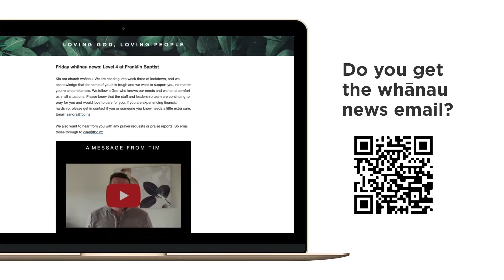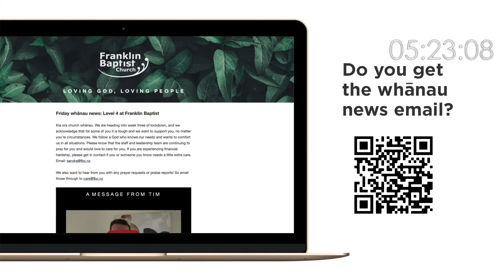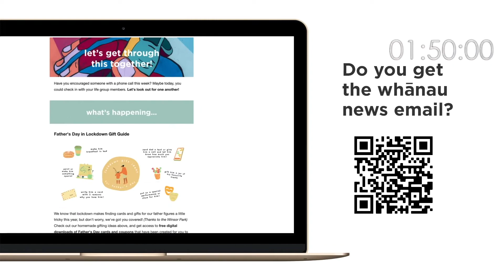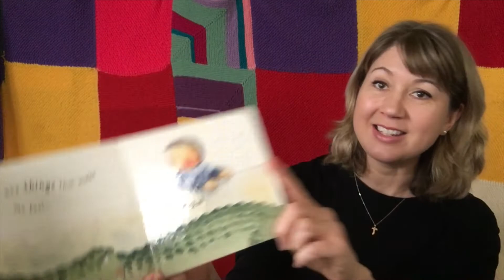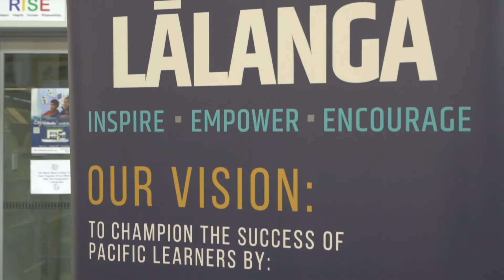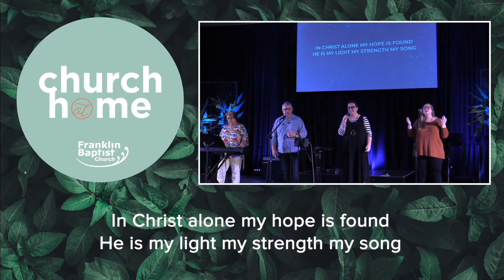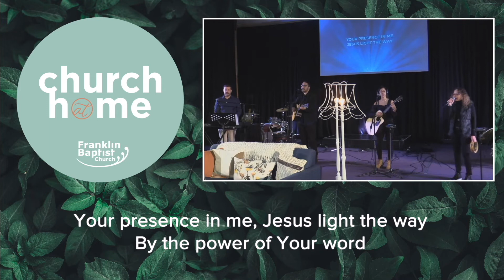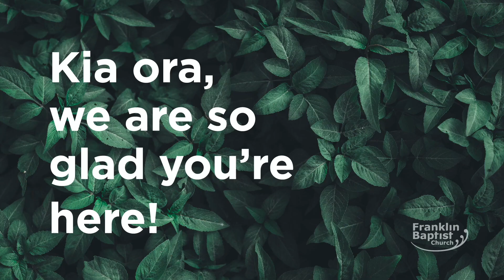Lessons in Lockdown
Franklin Baptist Church | Josh, Penny and Sandra
This Sunday, we will hear Josh, Penny and Sandra share their lessons in lockdown.

Would you like someone from FBC to connect with you?

If you would like to donate to the Church, please use the bank account 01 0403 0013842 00

0:00 Pre-roll
13:22 FBC Intro
13:44 Opener | Love Never Fails
15:46 Welcome Host (Tim)
17:30 Song This is amazing grace
21:51 Transition Host
23:49 Kids Slot (Julia)
25:20 Global Mission Update (Kevin and Gillian)
29:22 Transition Host
30:08 Local Mission Encouragement ( Dan and Lesieli)
35:41 Song In Christ Alone
39:24 Transition Host
41:13 Lessons in Lockdown (Josh)
46:54  Lessons in Lockdown (Sandra)
53:08  Lessons in Lockdown (Penny)
57:32 Song This is our God
1:02:01 Farewell Host
1:04:07 Post-roll